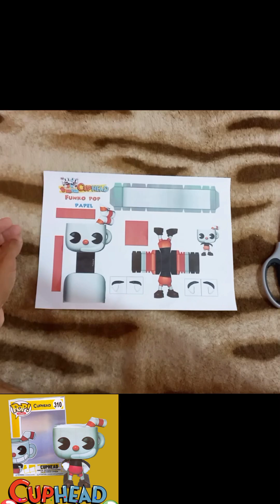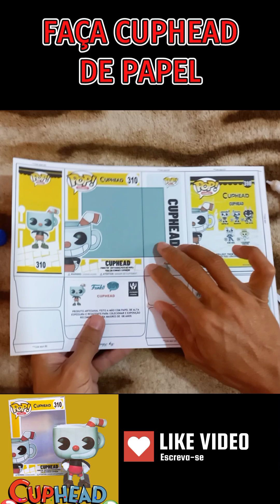Montando Cuphead funko pop papel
Montar o cuphead funko pop papel  na sua casa  baixe o seu e faça agora